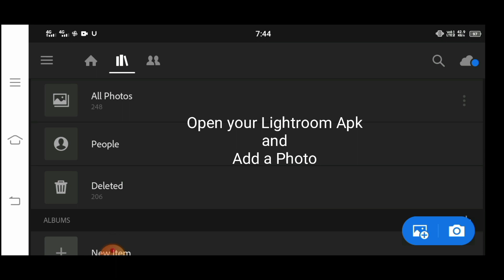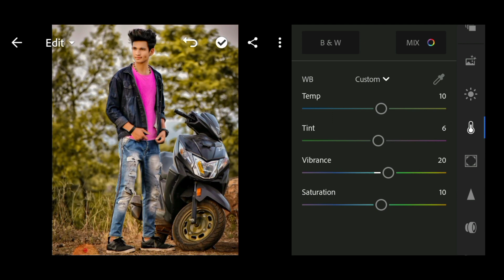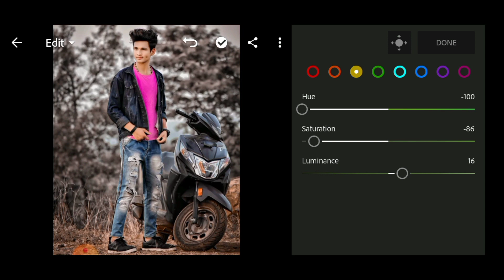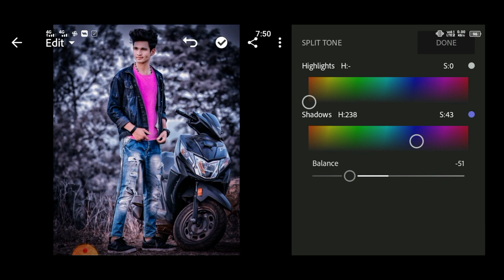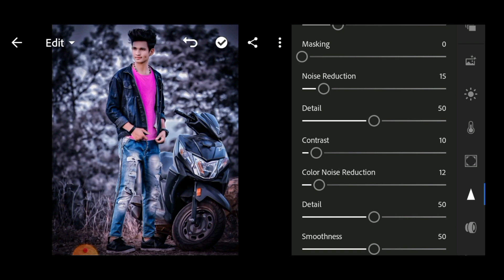Lightroom photo editing ll Dark grey and blue tone photo editing tutorial preset download free 2021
MkCreates photo-editing

Lightroom photo editing ll Dark grey and blue tone photo editing tutorial preset download free

or

update(its free)

.or.